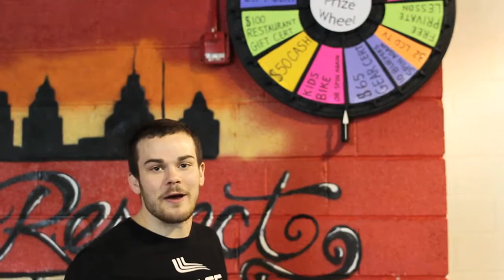Daddis MMA Spin Wheel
Refer a friend, get a chance to win $1,000 and Spin the Wheel!!